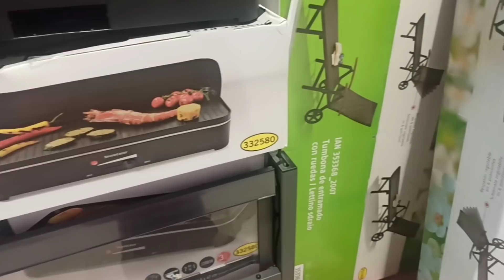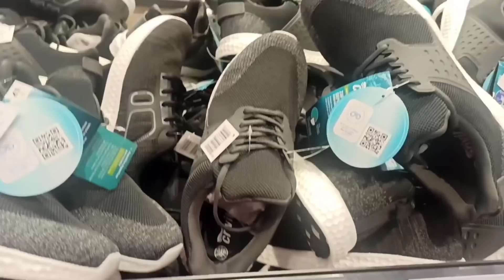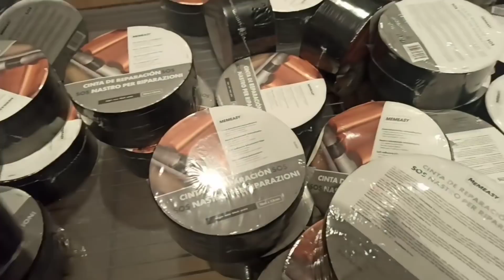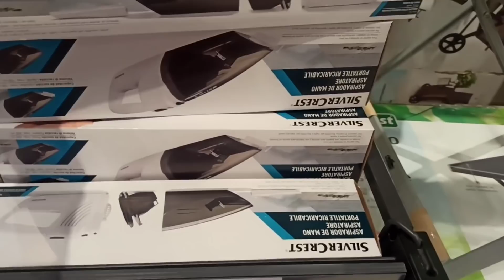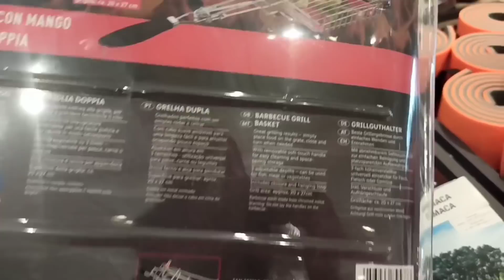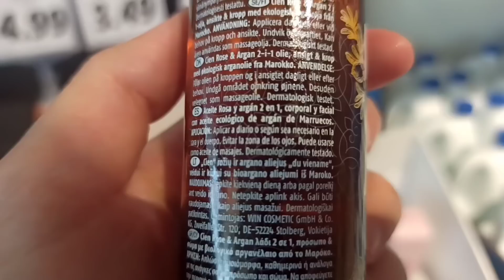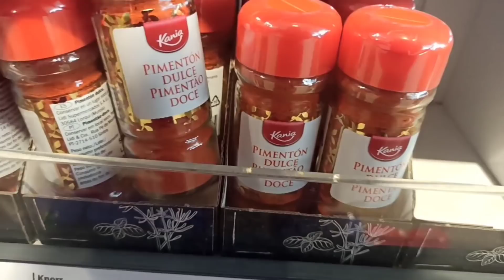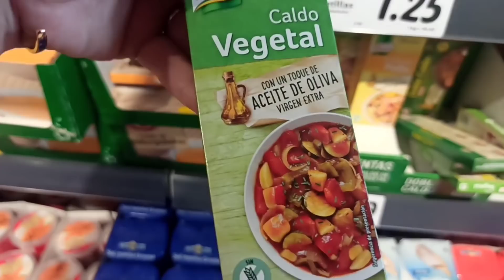جديد ليدل سبرديلات روووعة احسن واقي شمس للصغار رأي في توابل ليدل جديد lidl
Mi tienda oriflame